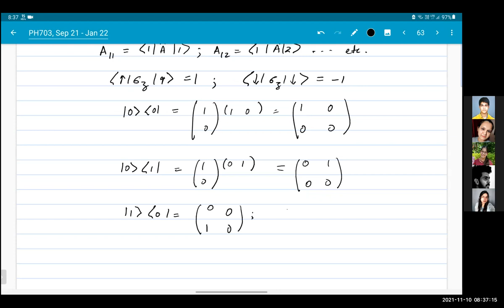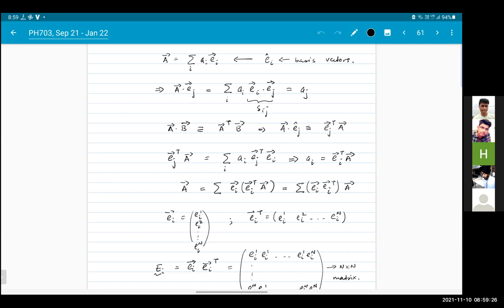Lecture 16, Nov 10, 2021